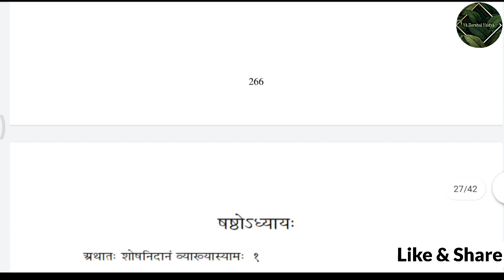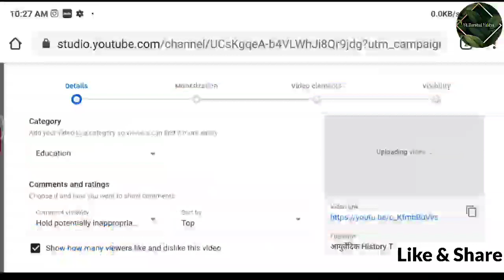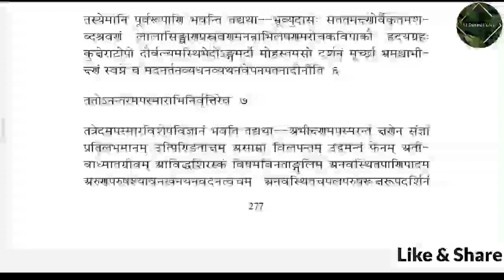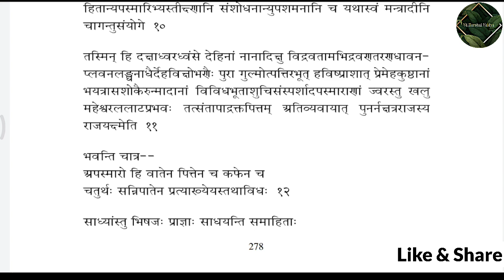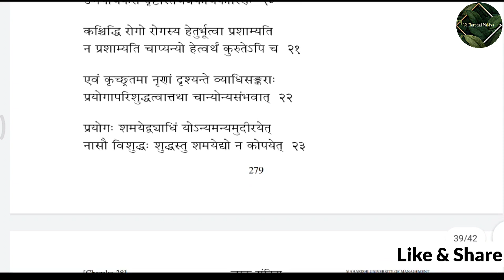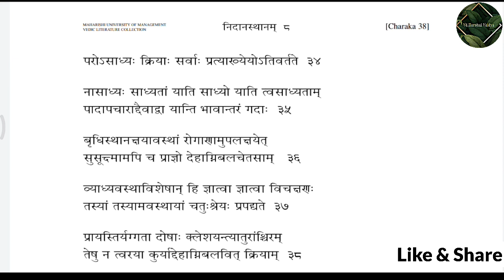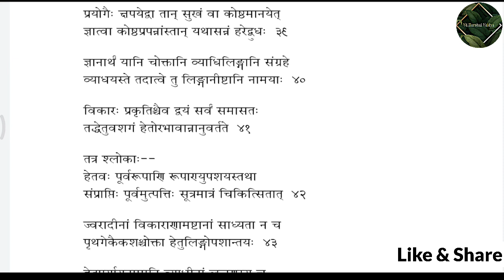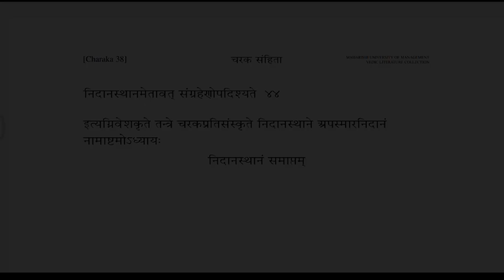चरक पारायण : । निदानस्थान अध्याय ३-८ । सुप्रसिद्ध वैद्य मयुर सुराणा सर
Vd.Mayur Surana Sirs Mo No:- 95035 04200

Inflamed.

◆ Hindi Pdf:-

◆ Hindi Pdf :-

◆ English Pdf :-

◆ Marathi pdf :-

Jai Ayurved.🌿